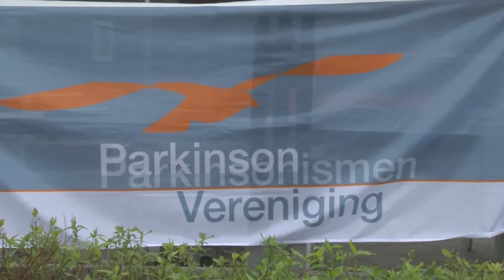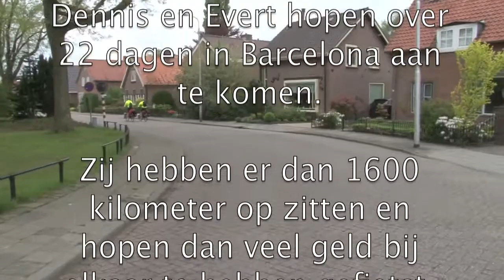1600 KM fietsen naar Barcelona voor de Parkinson stichting.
Je zit lekker aan de bar in Dims en bedenkt iets leuks nadat je gestopt bent met je studie. Komt dan uit dat je naar Barcelona gaat fietsen voor het goede doel in dit geval de Parkinsons Stichting. Prachtig initiatief.